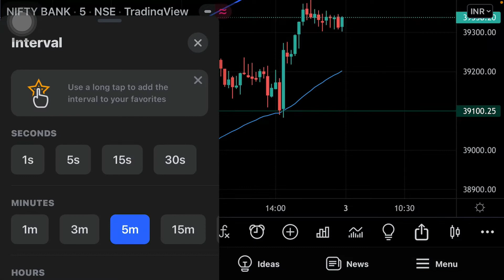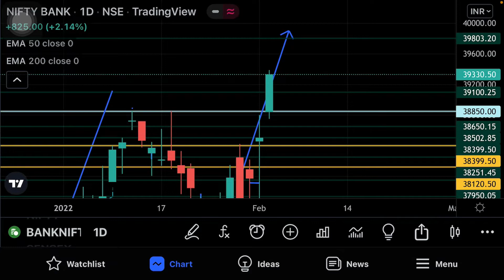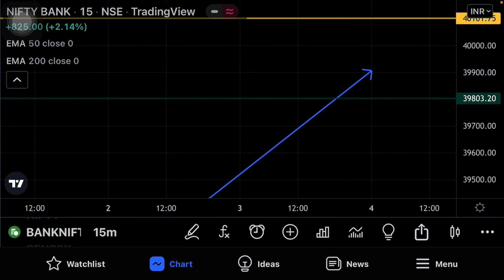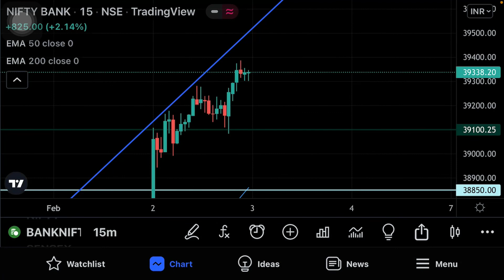Bank Nifty Prediction for Tomorrow 03 Feb